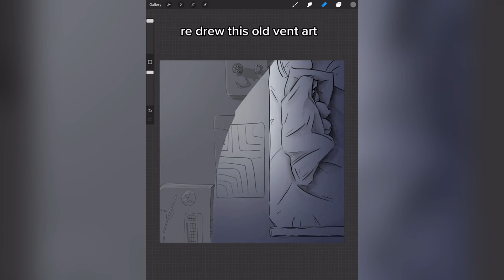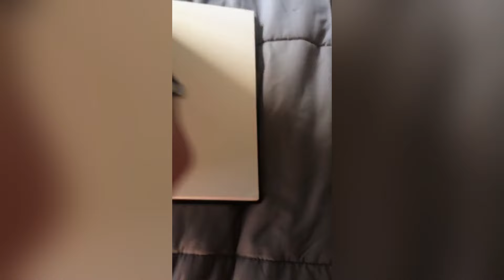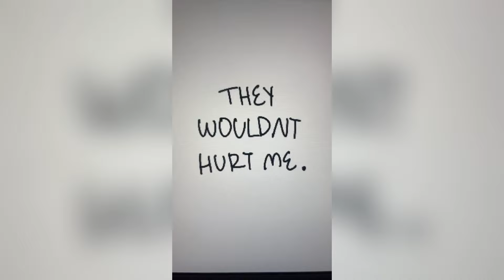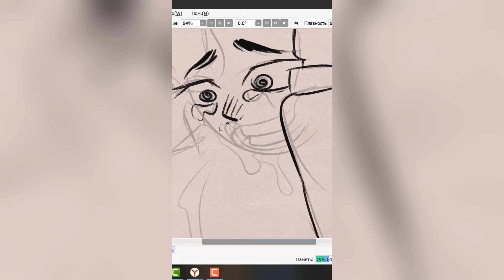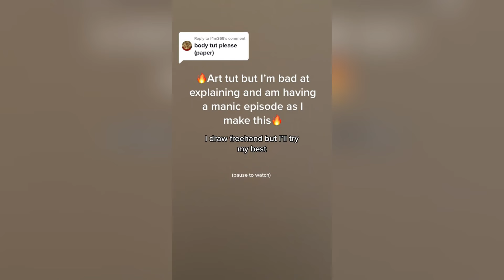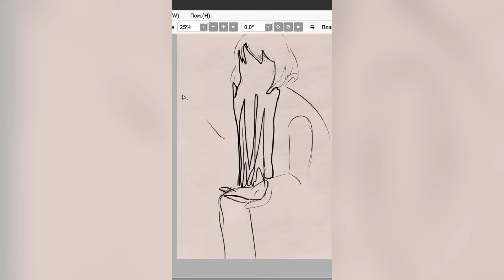Vent Art TikToks - SAD Tik Tok Compilation #72